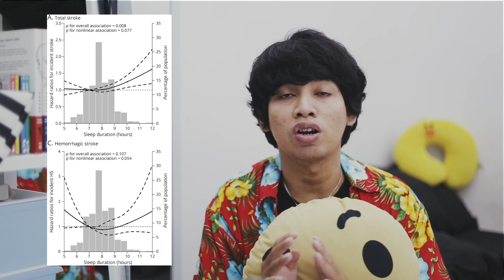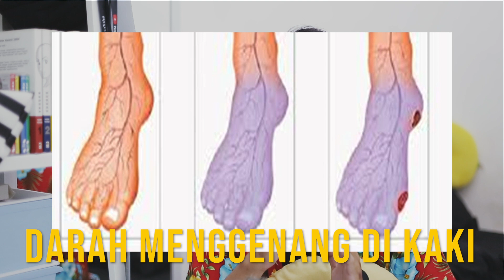Kelamaan Rebahan Bikin Depresi | Learning By Googling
Pandemi dan puasa, dua situasi yang membuat hampir semua dari kita menghabiskan lebih banyak waktu dengan rebahan. Lalu adakah efek buruknya jika kita terlalu lama rebahan? temukan jawabannya di LEARNING BY GOOGLING!